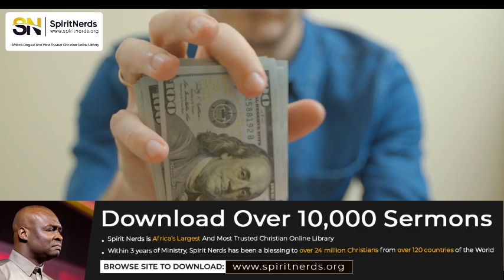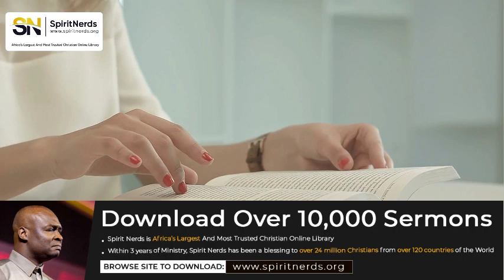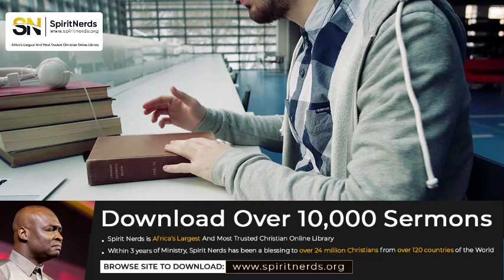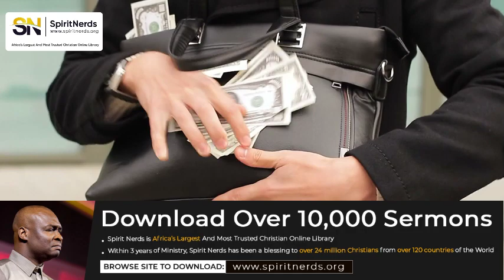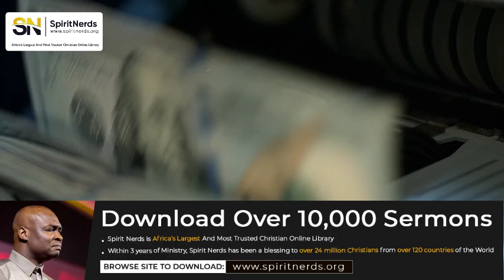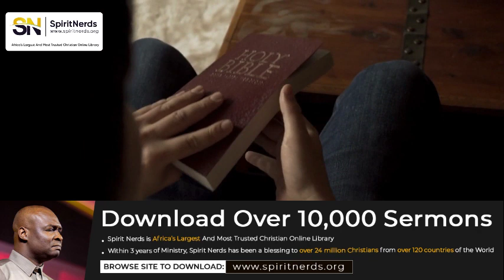THESE 3 MYSTERIES IN YOUR PRAYER WILL PROVOKE THE ATTENTION OF HEAVEN || APOSTLE JOSHUA SELMAN